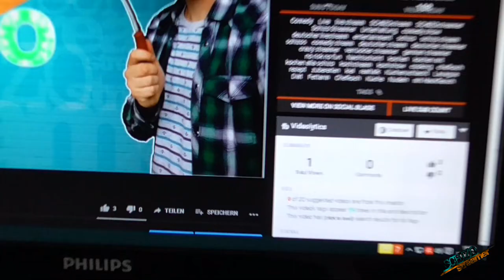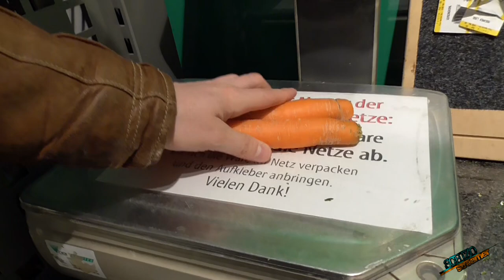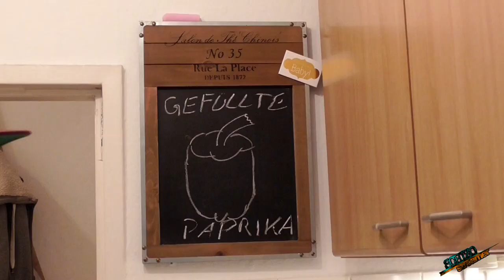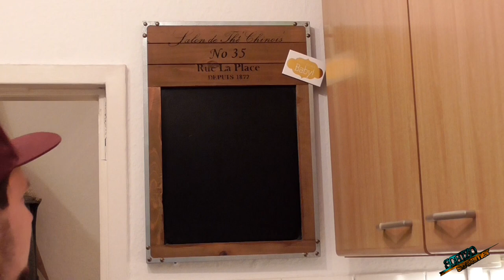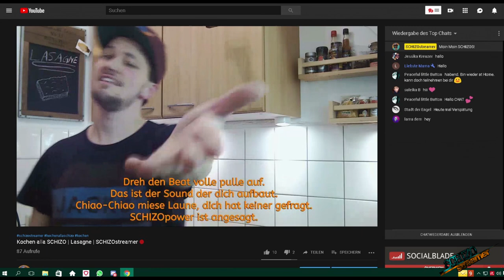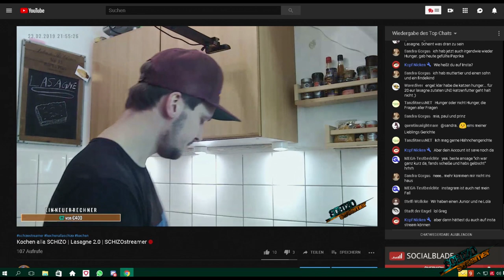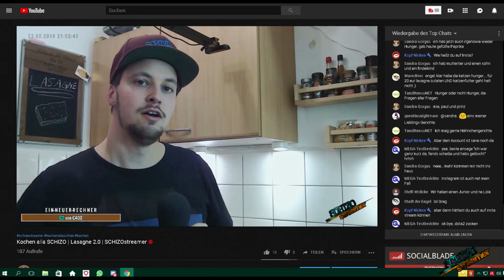Vlog about me | zu Kochen alla SCHIZO | SCHIZOstreamer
🎥 VIDEO               - WOCHE
🔴 LIVESTREAM - WOCHENENDE

INFO ZUM VIDEO:
Schaut hinter die Kulissen und seht, wie so einen Livestream wie "Kochen alla SCHIZO" vorbereitet wird.
Ich sag nur: Chaos PUR!

ÜBER MEINEN KANAL:
Hier vereinen sich Comedy, Crazy Challenges, Funny Games, Talk, kochen, Kurioses Wissen uvm. zum absoluten Wahnsinn!

Es gibt auch immer wieder spontane Livestreams.

Ich zähl auf dich! Dein SCHIZOstreamer